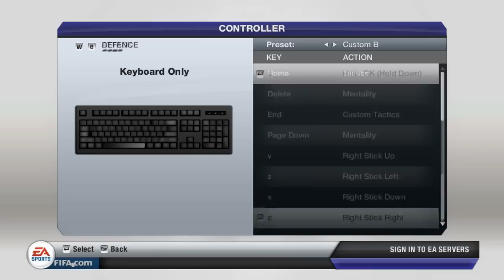FiFa 13 Skills for Keyboard -Part1-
Hello guys ! My name is Razvan and this is my first video with some skills in FIFA 2013.
This controls is only for practice arena .
CLICK "CLICK FOR CONTROLS OF MATCH AND JUST A PLAYER " and you will find the settings.